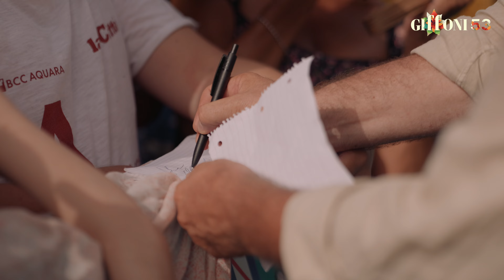ANTONIO ALBANESE a Giffoni53